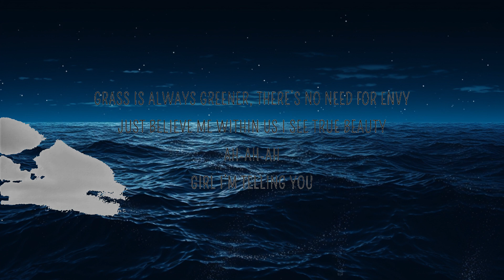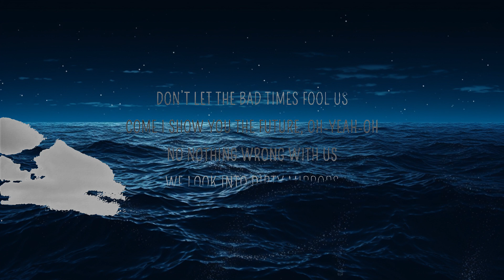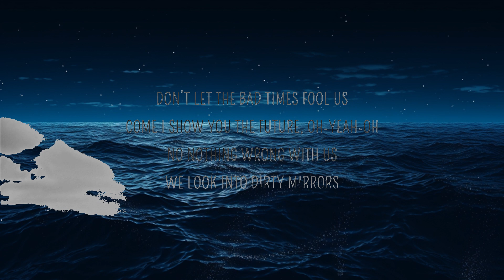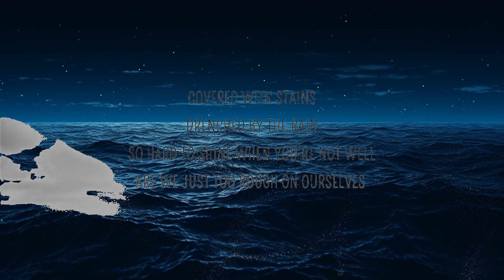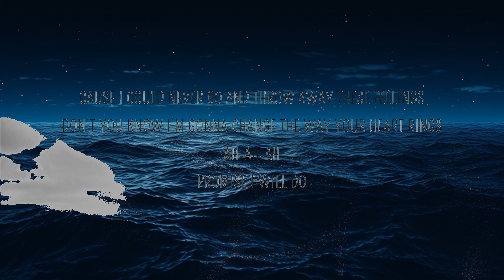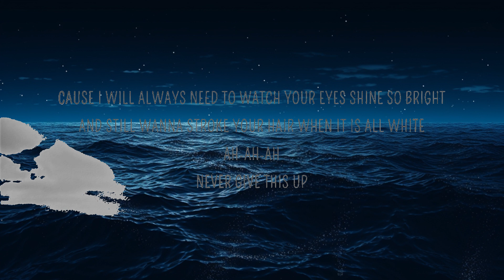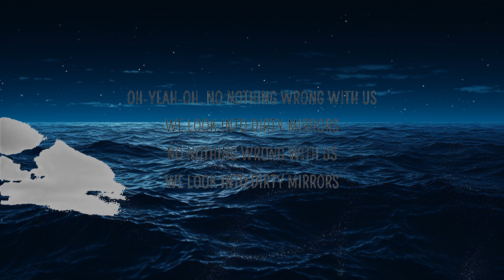Saint Rock - Dirty Mirrors (Lyrics) | 25 Min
🎧 Saint Rock - Dirty Mirrors (Lyrics)